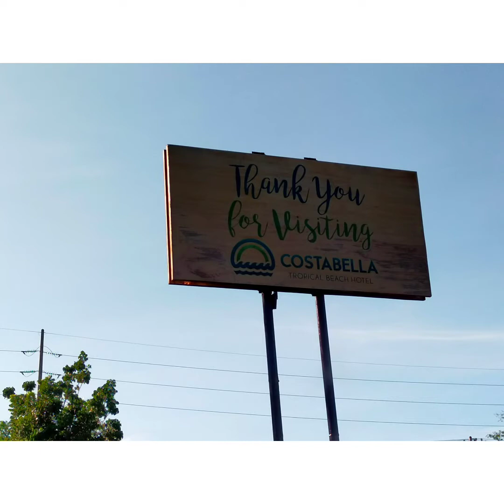Mothers' Day Treat @ Costabella🌴🏊❤️